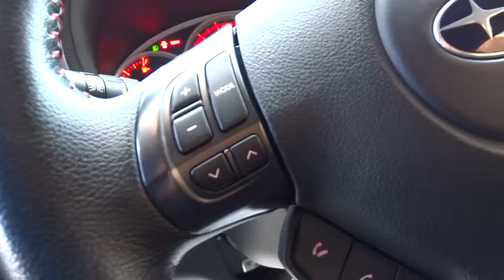2014 SUBARU IMPREZA SEDAN WRX Reno, Carson City, Northern Nevada, Sacramento, Elko, NV EG006595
2014 SUBARU IMPREZA SEDAN WRX
2014 SUBARU IMPREZA SEDAN WRX 4DR MAN WRX - Stock#: EG006595 - VIN#: JF1GV7F67EG006595

$1,600 below Kelley Blue Book! CARFAX 1-Owner, GREAT MILES 15,630! WRX Premium trim. Sunroof, Heated Seats, Bluetooth, CD Player, iPod/MP3 Input, Alloy Wheels, Turbo Charged, All Wheel Drive. AND MORE!br /br /KEY FEATURES INCLUDEbr /Sunroof, All Wheel Drive, Heated Driver Seat, Turbocharged, iPod/MP3 Input, Bluetooth, CD Player, Aluminum Wheels, Heated Seats Rear Spoiler, MP3 Player, Keyless Entry, Remote Trunk Release, Child Safety Locks. br /br /EXPERTS ARE SAYINGbr /The high-performance 4-cylinder engines in the Impreza WRX and STI models create much more power than the engine in other Impreza models. The result is blistering acceleration and passing power. -KBB.com. br /br /AFFORDABLE TO OWNbr /This Impreza WRX is priced $1,600 below Kelley Blue Book. br /br /WHY BUY FROM USbr /At Lithia Chrysler Jeep of Reno our first and foremost goal is to make your car-buying and ownership experience better than any other you've had near Carson City, Auburn CA, Sparks and beyond. And prepare to have your expectations exceeded. br /br /Price does not include $449 Dealer doc fee, taxes and license fees.ï¿½ Price contains all applicable dealer incentives and non-limited factory rebates. You may qualify for additional rebates; see dealer for details. br / Some of our used vehicles may be subject to unrepaired safety recalls. Check for a vehicle's unrepaired recalls by VIN